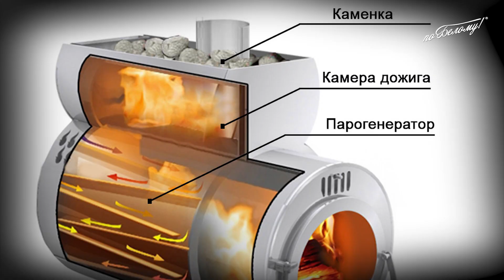Способы управления печью Казачка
печьказачка Печь Казачка имеет оригинальную конструкцию и дополнительные устройства в виде
Стального парогенератора.
Колпака для дожига газов.
Подачи воздуха для верхнего горения.
И т.д.
И понятное дело, всем этим нужно управлять. Управление печью не сложное, только нужно понять назначение каждого устройства  и способы управления.